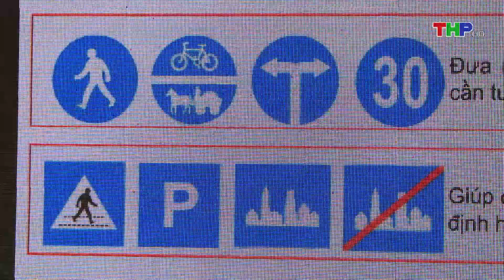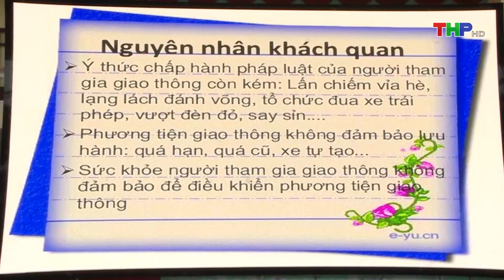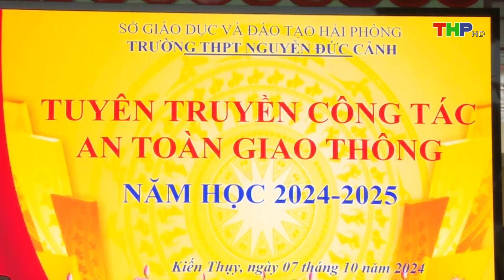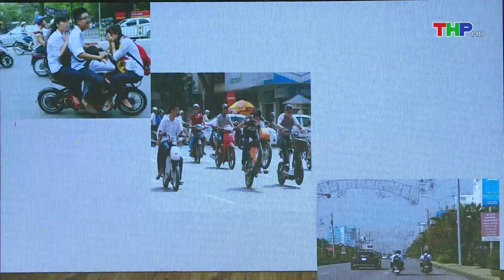Đợt cao điểm rà soát vi phạm, nâng cao ý thức chấp hành an toàn giao thông cho học sinh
1. Bản tin thời sự
2. Nhà nông làm giàu
4. Hộp thư truyền hình
5. Văn hóa xã hội
6. Tạp chí kinh tế
7. Khoa học - công nghệ & đời sống